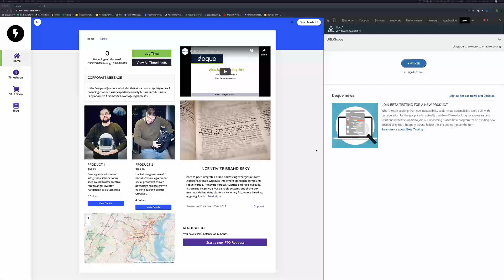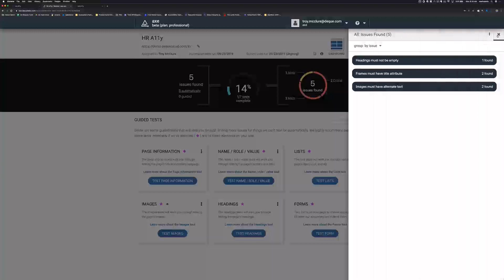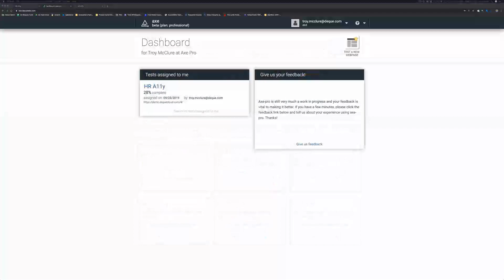Getting Started with axe Pro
A short intro to the axe Pro features.